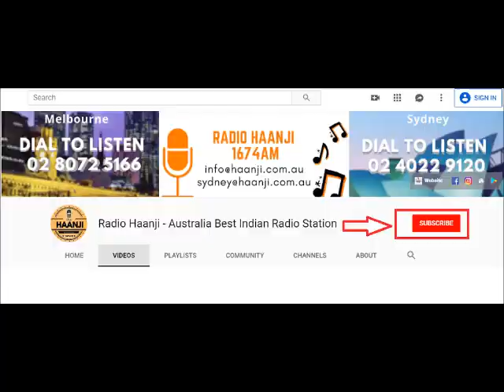Dr Sandeep Bhagat I Kidney Disease Causes | Symptoms I Treatment in Punjabi -RadioHaanji HealthShow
Exclusive health talk on Kidney Causes & Kidney treatment in Punjabi with famous Doctor Sandeep Bhagat only on Indian On-Air 24 Hours First Australian Radio station Radio Haanji 1674AM.